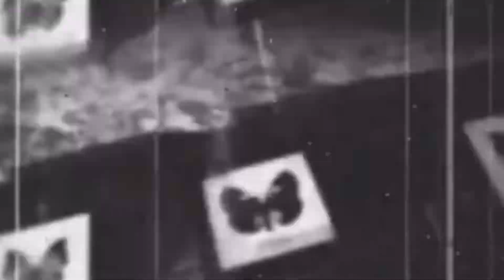【アルハル体験談】心霊？バーにて不思議な現象が起こる５つの理由？！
アルハルで起きたちょっとこわいような？！不思議な体験談

【注意】
本動画は、あくまで個人的な主観によるものです。解説の部分で間違った部分もあるきもしれませんので。自己責任でお願いいたします。詳しくは各自調べてください。

当店を月額で応援していただける
コミュニティを立ち上げました。
重ねてどうか応援よろしくお願いいたします。

岡山アブサン専門アートバー。
Salonアルハルの活動コミュニティを応援したい!!

利用規約などは本文にて、ご確認ください。
お得な特典を準備しております。
よろしくお願いいたします。

お客様にはご迷惑おかけいたします。ご理解とご協力をお願いいたします。

初めての方でも歓迎いたしますが、マナーモラルがない、
コロナ対策が不十分なお客様はお断り退店いただくことがございます。
※お客様がいない場合は、早めに閉店する可能性があります。
　また館主の都合により、開館が遅れたり、お休みする場合がございます。

※世の中の都合により、急遽変更する場合がございます。
　皆様にはご迷惑おかけしますが、どうかご協力とご理解をよろしくお願い申し上げます。

岡山
アートギャラリー＆
アブサン専門店

Salonアルハル
〒700-0822
岡山県岡山市北区表町2-4-35
元町ビル 2F 203号

通常営業時間
20～27時頃まで
※HPやFacebookページにて確認できます。

本来あるべきサロンの姿、形を目指す。
店主アルハル完全プロデュース店舗。

店内には店主がコレクションしたダークな作品の展示。

100種類を超える専門的なアブサンコレクション、
中には少数しか製造されていない貴重品もあります。

他にも
希少な珍種お酒を取り揃えています。

お客様が安心して
くつろいでもらえる環境のため
会員制を導入しております。
初回の方で来店希望の方は、
まずはお気軽にご連絡ください。